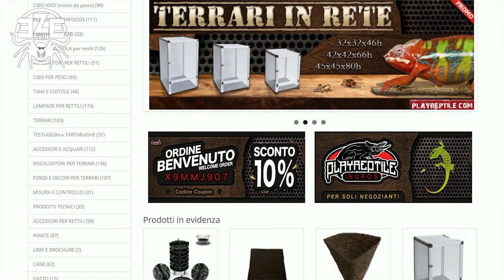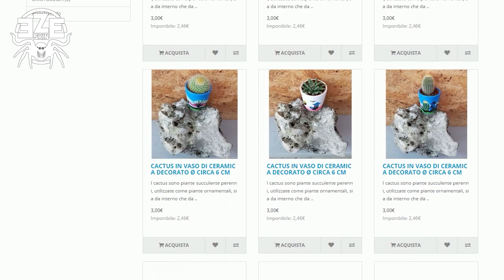PASSIONE DELLE PIANTE?! : Dove Acquistarle Online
➥ Donazioni ♛ (info più in basso)
Dopo aver ricevuto un "Cuscino della Suocera" (Echinocactus grusonii), decido di farmi spazio nel magico mondo delle piante.
Io sono sempre Zooski e questo è un nuovo video della ZOO-SKIN (Zoological Skin).

DONAZIONI:
Il video ti è piaciuto? Vuoi sostenermi? Puoi farmi una piccola donazione qui!
Sapere che hai apprezzato il mio lavoro, è una vera soddisfazione per me.
Lasciami un messaggio allegato alla tua donazione, verrà mostrato in uno dei miei prossimi video! ♛ Grazie!